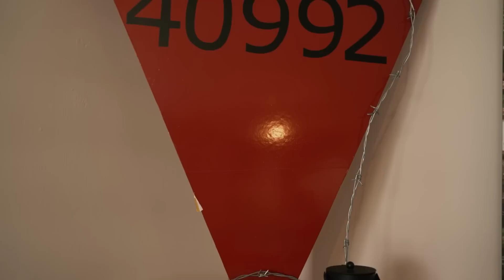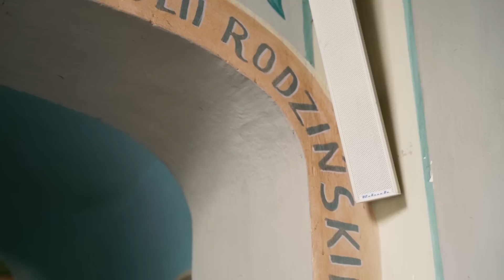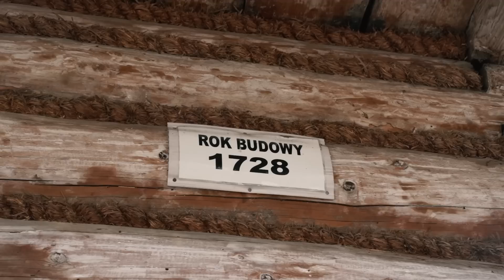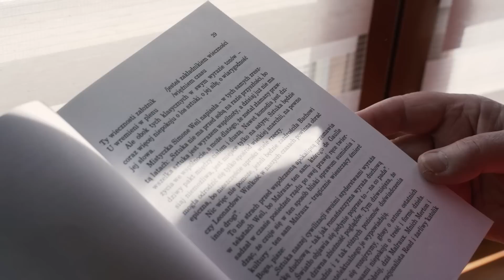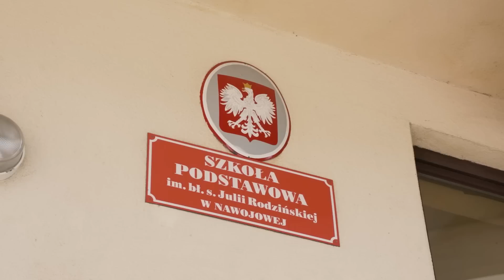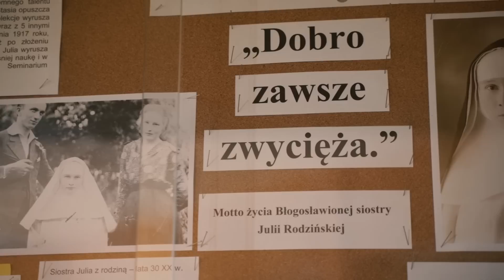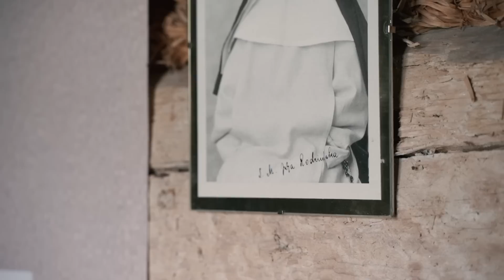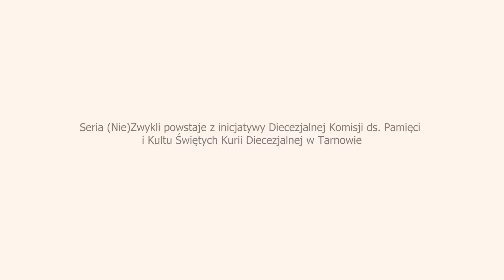(NIE)ZWYKLI odc.9 | ANIOŁ DOBROCI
Jest taka błogosławiona, o której mówi się „Anioł Dobroci”. Tam, gdzie zapominano o miłosierdziu, ona niosła go w swoim spojrzeniu, geście, słowach. Udowodniła, że nawet szara codzienność może utkać piękną świętość, a z ran dzieciństwa i sieroctwa uczyniła lekarstwo by leczyć innych.

Bł. S. Julia Rodzińska - spalała się dla ludzi, oświetlała im drogę, dzieliła się tym co miała najpiękniejsze.
Posłuchajcie jej (nie)zwykłej historii!

Scenariusz, reżysera: Klaudia Tarczoń, Tomasz Wnuk
Zdjęcia: Tomasz Wnuk
Montaż: Tomasz Wnuk
Grafika: Joanna Bratek
Rysunki: Julia Kisiel
Konsultacje: ks. dr Łukasz Niepsuj
Koordynacja: Klaudia Tarczoń

Dziękujemy za współpracę wszystkim zaangażowanym w powstanie tego filmu, a szczególnie Siostrom Dominikankom z Nawojowej.

Seria (Nie)Zwykli powstaje z inicjatywy Komisji ds. Pamięci i Kultu Świętych Kurii Diecezjalnej w Tarnowie.